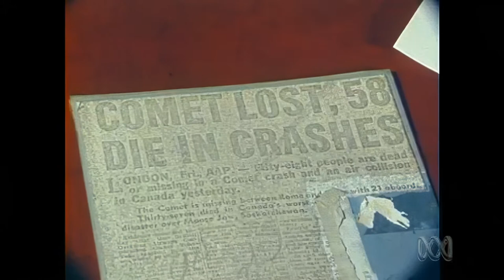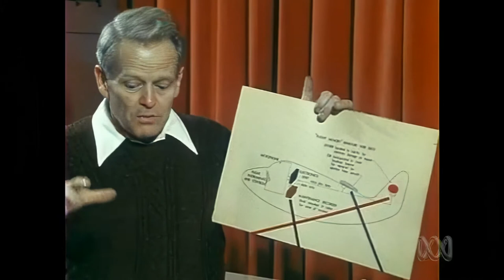The Black Box - Invented in 1958 - ABC Open Archives - Upscaled HD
From the Australian Broadcasting Corporation (ABC) Open Archives
The Invention of the Black Box in1958

1985 ABC News Interview with Dr David Warren about his 1956 invention of the Black Box Flight Recorder. ABC News: 'Black Box Flight Recorder Inventor' first broadcast on 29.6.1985

Upscaled from 512 × 288 to 1080P HD
Enhance Video Ai
Ai Model: Proteus 6-Parameters (Fine Tune)